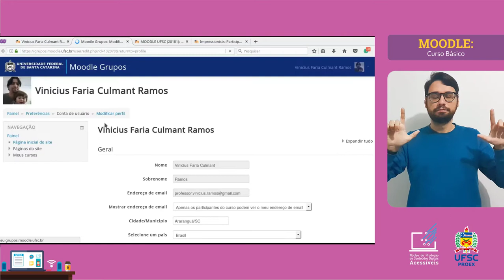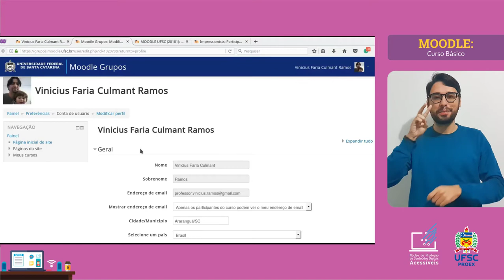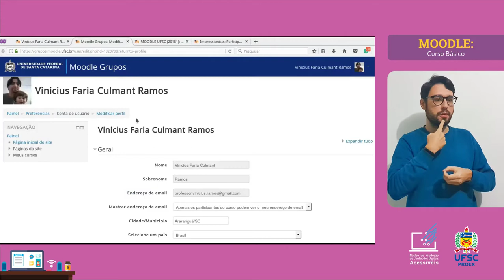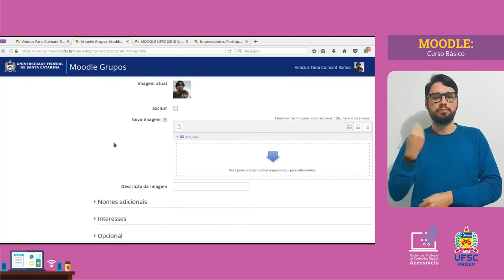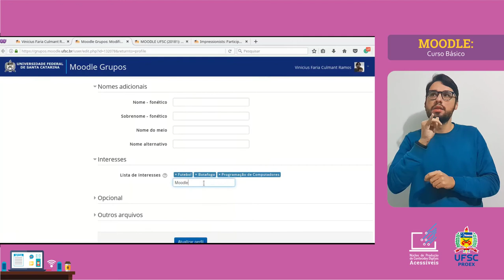MOODLE BÁSICO - Configurações do Perfil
Já mudou sua foto de perfil hoje? A plataforma Moodle Grupos possui um espaço de Perfil com sua imagem, nome, matrícula e outros dados pessoais. Para seguir evoluindo, é sempre importante atualizar de vez em quando. Neste vídeo vamos ensinar como acessar este perfil e fazer alterações.